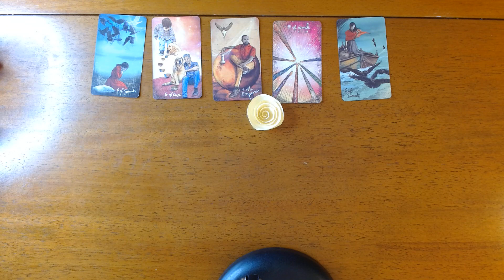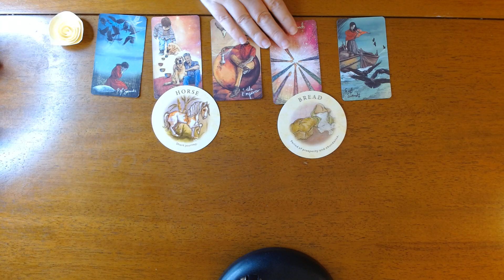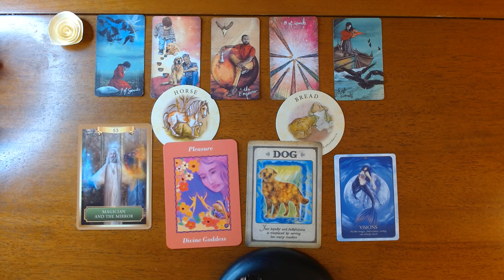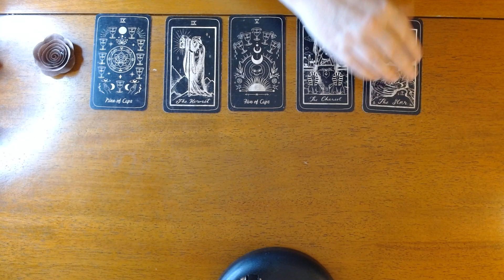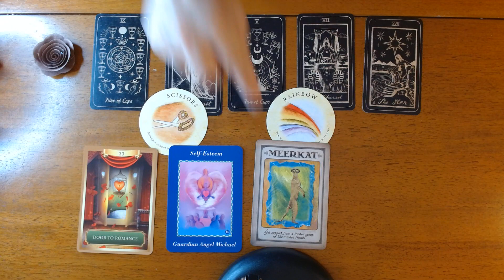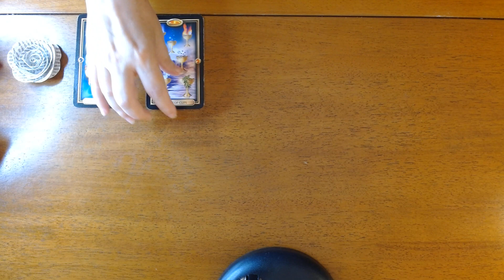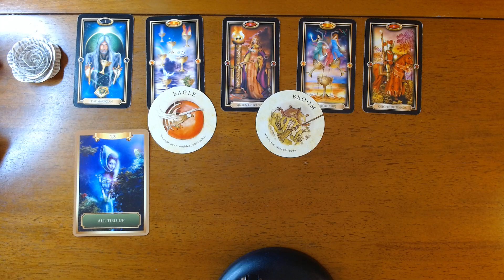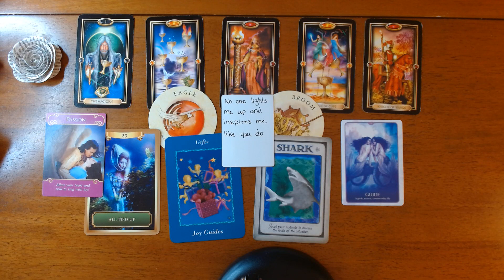PICK A CARD- CHANNELED MESSAGES FROM YOUR FUTURE SPOUSE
Hi Everyone, Today we are getting messages from future spouse, we will see what they want you to know. I hope you enjoy today’s love messages pick a card reading.

❤️TIME STAMPS
#1 (YELLOW) - 1:05
#2 (BROWN)- 16:35
#3 (TAN) - 27:35